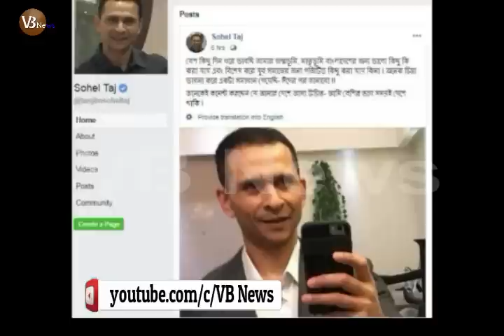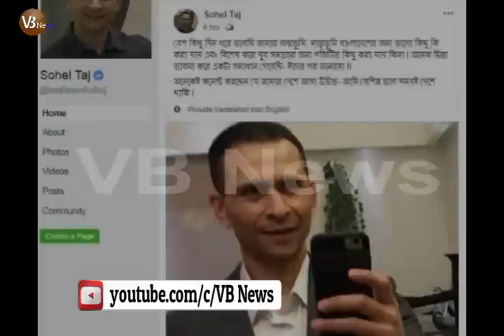হটাৎ মাশরাফির সাথে সোহেল তাজের দল করার পরামর্শ!! কারণ কি এর?? VB News